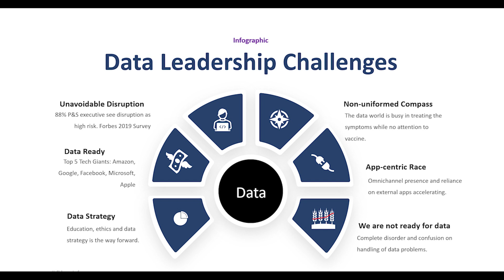6 Data Leadership Challenges - Data Talk Easter 2021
We will discuss the purpose of data and why data-centric strategies will disinfect emotionless data (spam). The journey from education to advocacy.